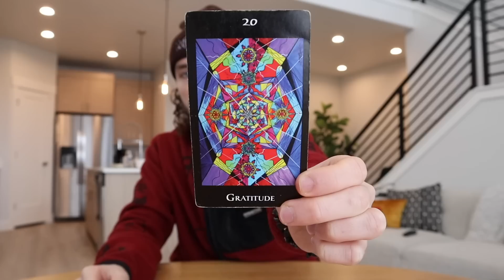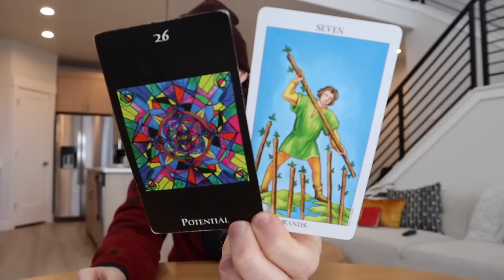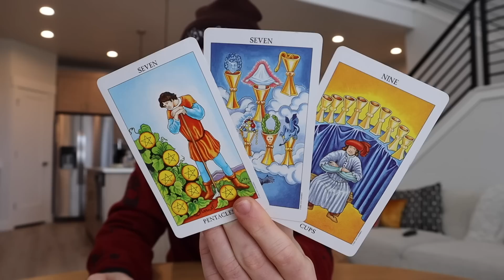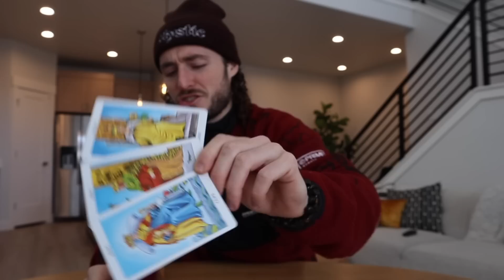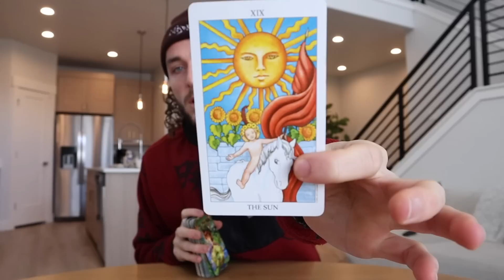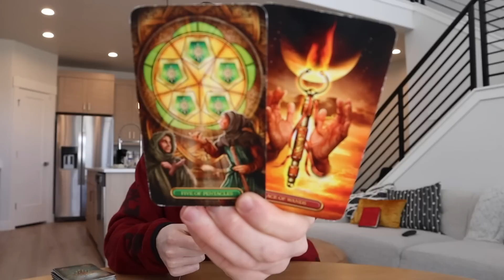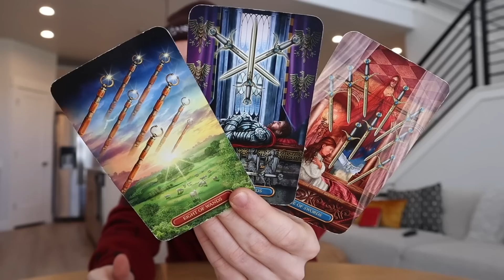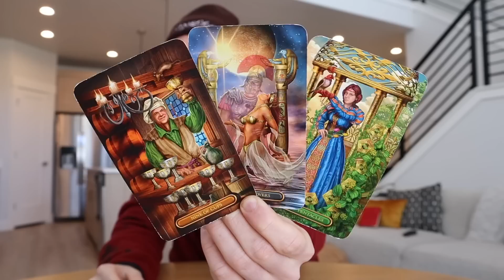ARIES - "Left Me Speechless! Never Seen A Reading Like This Aries!" January 23rd - 29th Tarot